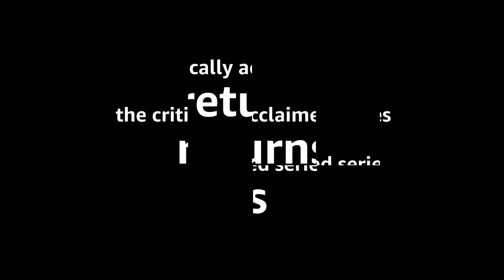Sneaky Pete – Season 3 now playing | Amazon Prime Video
Sneaky Pete revolves around a con man named Marius Josipovic who assumes the identity of his ex-cellmate, Pete, and uses Pete's estranged family to try and escape from the past. In season three, all the members of the Sneaky Pete family explore their identities; their purpose; where they belong; where they’re going. It’s a dangerous journey. They could lose themselves, or worse - lose their lives.

Sneaky Pete stars Giovanni Ribisi, Marin Ireland, Shane McRae, Libe Barer, Peter Gerety and Margo Martindale